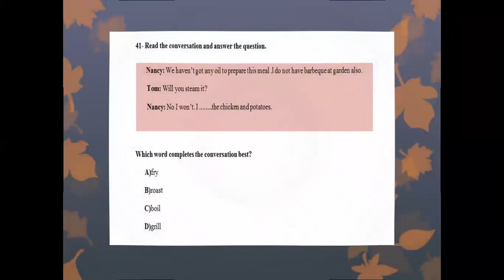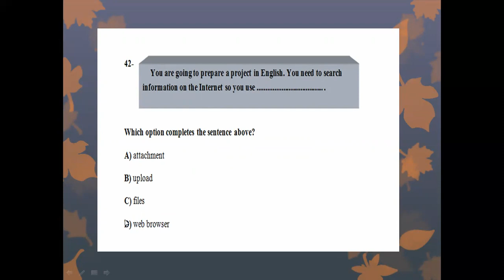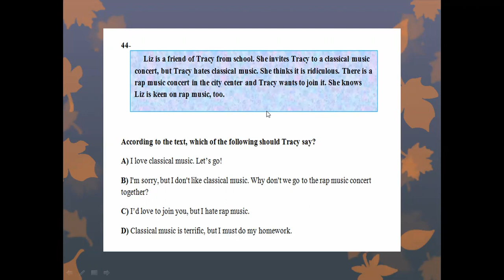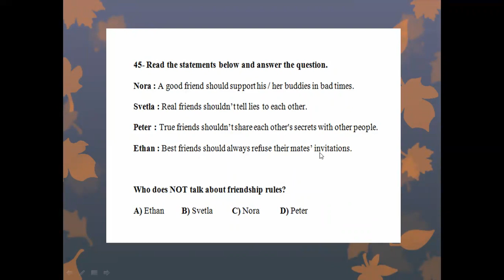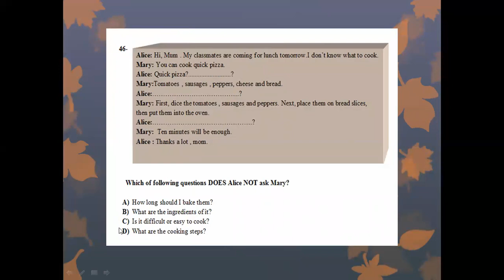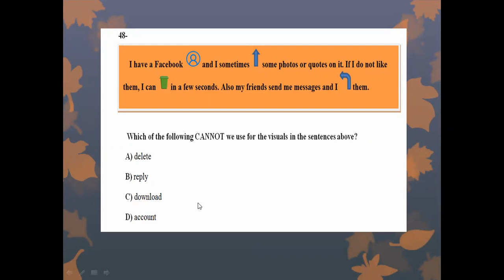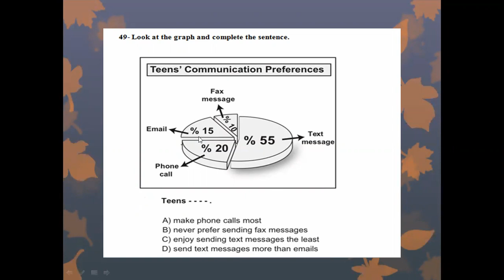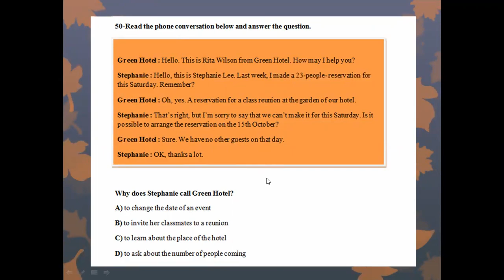Şehitkamil İlçe MEM 20.02.2021 Çevrimiçi LGS Deneme İngilizce Dersi Soru Çözümü